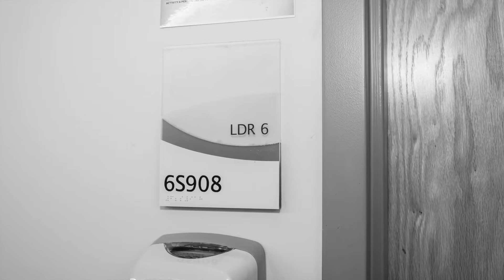Natalie’s 60 Hour VBA2C - New Orleans Birth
Ochsner Baptist New Orleans, LA

Babe in the Woods license through Shutterstock Music
Daydream Instrumental license through Music Bed by artist JJ Heller
All other Music - License Triple Scoop Music (artist Mindy Gledhill)